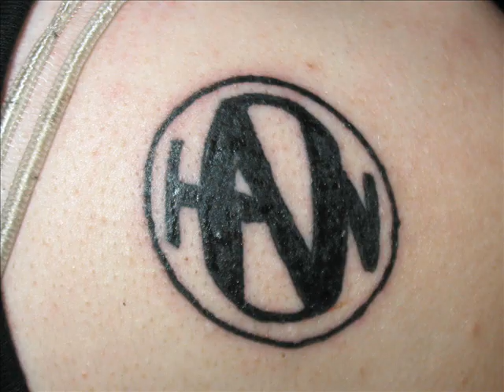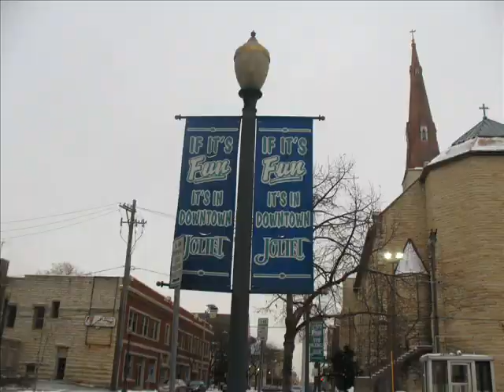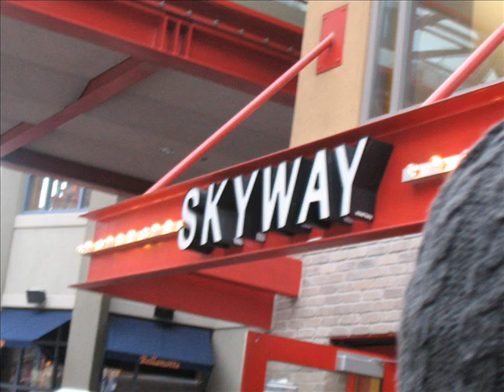Hanson - Peace Train - Royal Oak - Walk Tour 07-08 montage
This is a great recording of Peace Train from Royal Oak, MI with Kate Voegele and Stephen Kellogg and the Sixers.

The majority of the photos are my own or from my friends, but if they are yours and you're annoyed...I'm sorry? But you put them online, haha, what do you expect.

Anyway, this is just a little montage of all the shows I've been to on Hanson's 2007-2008 The Walk Tour, including

Westbury, NY - Sept 21, 2007
Poughkeepsie, NY - Sept 22, 2007
Chicago, IL - Sept 29 & 30, 2007
St. Louis, MO - Nov 13, 2007
Joliet, IL - Dec 8, 2007
Minneapolis, MN - Dec 9, 2007
Lacrosse, WI - April 9, 2008
Milwaukee, WI - April 11, 2008
Madison, WI - April 12, 2008
Green Bay, WI - April 13, 2008
Bloomington, IL - April 18, 2008
Royal Oak, MI - April 19, 2008

Anyway, I'm sure mainly only my friends will be interested in this video, so I love you guys and it's been great!